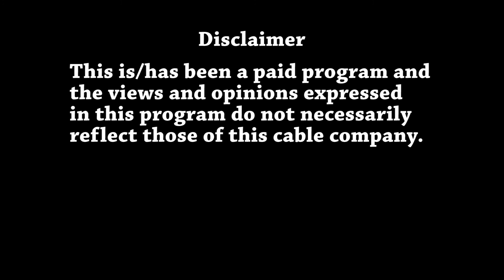SMiles Spotlight's Charlotte Moore, Candidate for ESL City Treasurer.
Candidate for ESL City Treasurer, Charlotte Moore, in the Spotlight on SMiles TV Talk Show.  Here's an opportunity to take a look at a candidate who seeks your support.  Executive Producer/Host Stephanie A. Miles.  Technical Producers, Hyosa Productions.